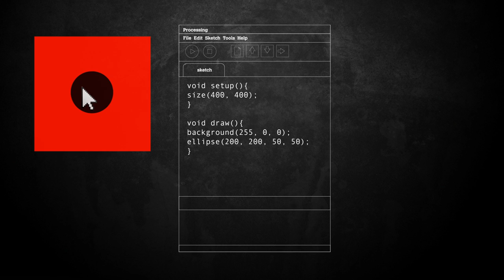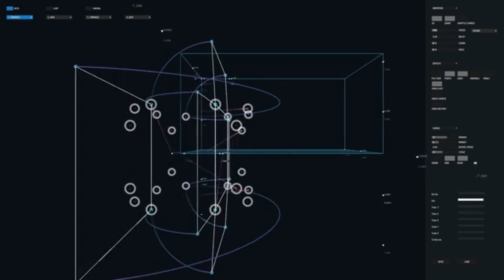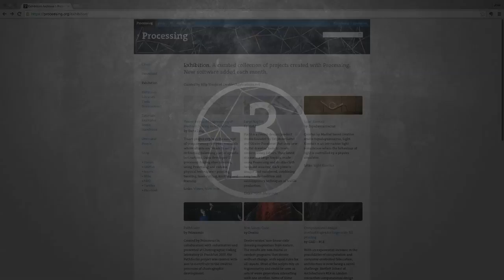PROCESSING: 2.1 Processing al rescate. [En español]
Taller introducción a la programación creativa con Processing. Comenzamos con el capítulo 2 de nuestro taller, seguimos conociendo las ventajas de aprender y utilizar Processing y nos damos una vuelta por la exposición en línea de la web oficial de Processing.

¡Muchas gracias!